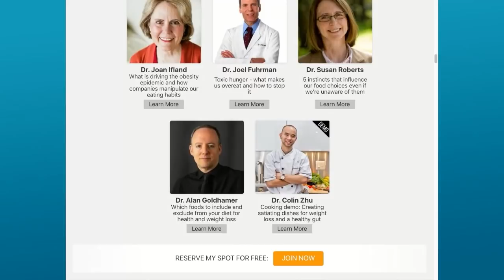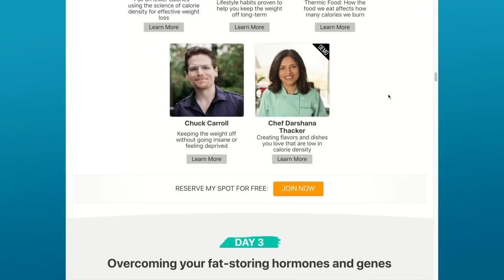The Truth About Weight Loss With Chef AJ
Chef AJ and Tobias Weihofen join "The Weight Loss Champion" Chuck Carroll to discuss the truth about weight loss and a profound upcoming summit featuring 40 of the world's leading nutrition researchers, doctors, and dietitians.

The Truth About Weight Loss Summit, starting Feb. 13